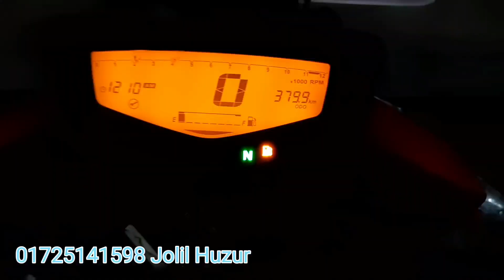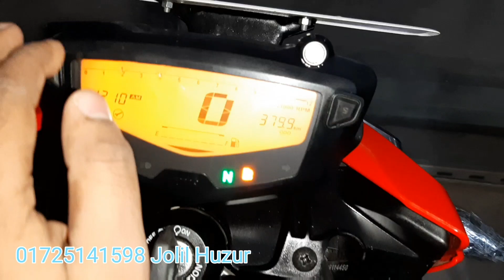নতুন বাইক কিনুন। TVS Apache RTR 160cc Second hand bike price in Bangladesh।Alamin Vlogs